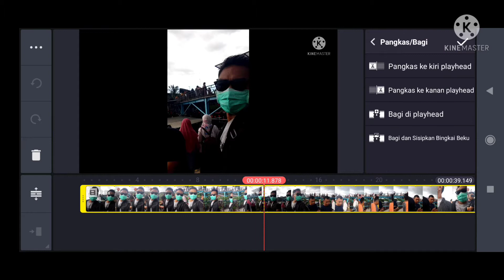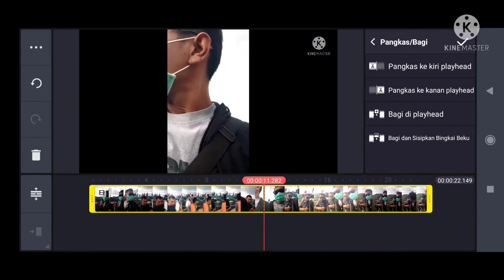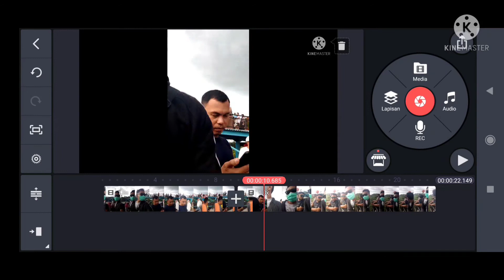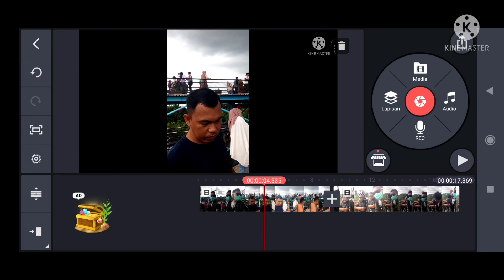KINEMASTER VIDEO EDITING PEMOTONGAN VIDEO YANG BAIK DAN GAMPANG DITERAPKAN BAGI PEMULA